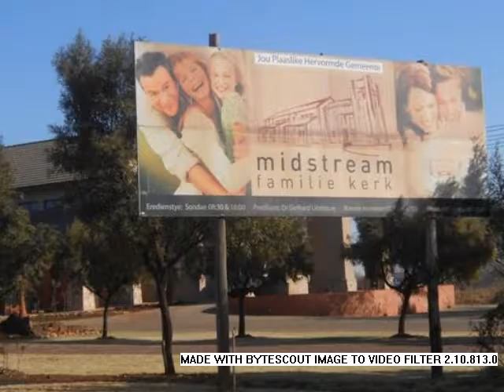3.0 Bedroom House For Sale in Midstream Ridge Estate, Centurion, South Africa for ZAR R 3 695 000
Bedrooms: 3.0
Bathrooms: 2.0
Garages: 2.0
Price: R 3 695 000

Property Description:

Brand new family home in Midstream Ridge Estate!  Air-conditioned and a modern gas stove in the kitchen. Good finishes throughout. There is a cosy boma in the garden to entertain your friends. There is a baby house, primary school and health centre already in the estate plus 24 hour security.